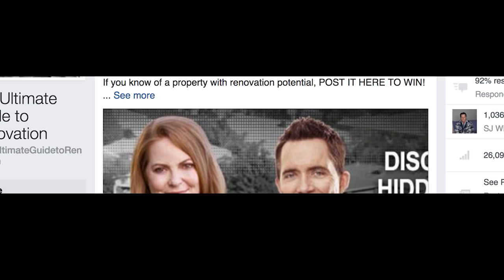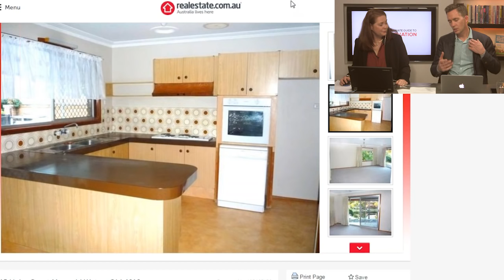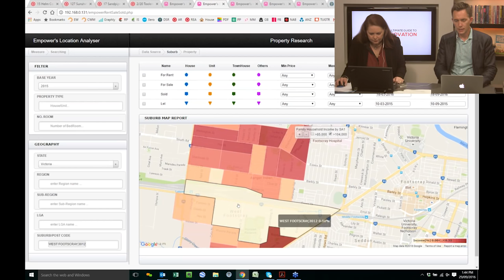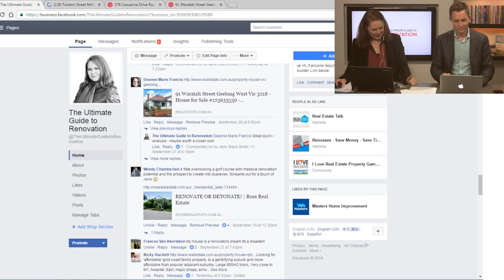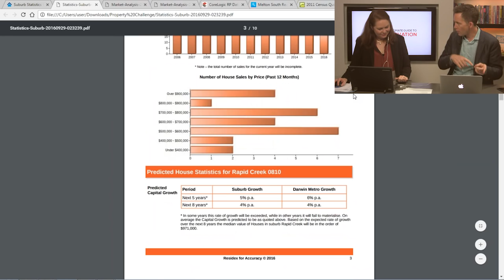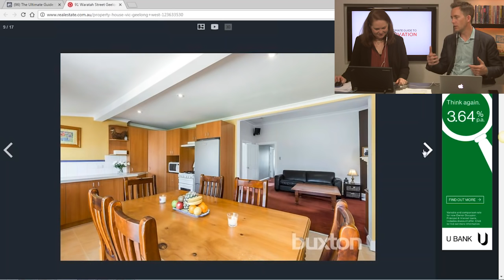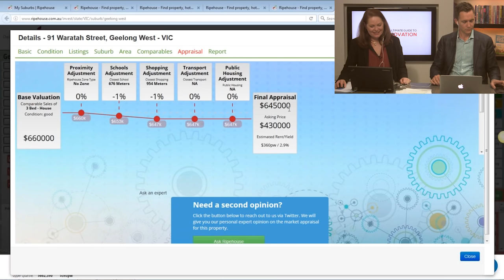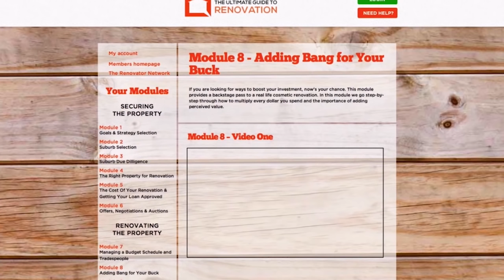The Great Property Challenge 2 - Replay- Build your property investment portfolio!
Hi I’m Jane Slack-Smith!I help everyday Australians achieve financial freedom through accelerated, low-risk, property investment.I am also a respected author, media commentator and property coach.

The Great Property Challenge Webinar
Together with a special expert guest Bryce Holdaway from the TV show Location, Location, Location Australia, we examine 6 properties that are ripe for a renovation and with the help of our audience, decide which is the best one to invest in and why